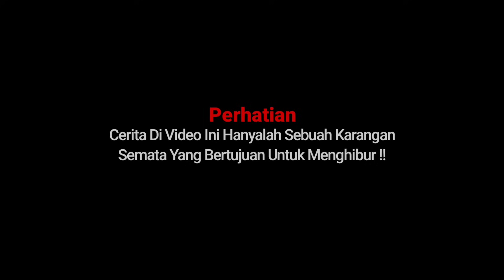100 Hari Minecraft Zombie Raft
100 hari Minecraft Raft Zombie apocalypse. Petualangan terbaru di atas perahu rakit di pulau yang dipenuhi Zombie. Tonton sampai selesai guys, dijamin keren!

Raft Zombie

Other Tag :
Mod Minecraft java
Minecraft survival series Indonesia
Minecraft Java
Minecraft Shinmaster
Minecraft Indonesia
Minecraft 100 hari
Minecraft Raft
Minecraft Zombie
Minecraft Raft Zombie
Raft Survival Minecraft

𝙎𝙃𝙄𝙉𝙈𝘼𝙎𝙏𝙀𝙍 2024